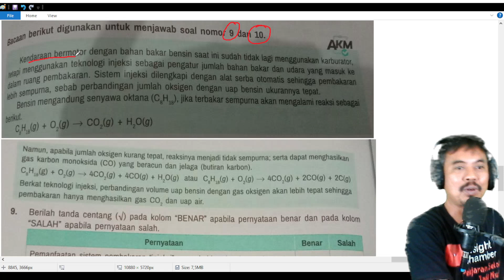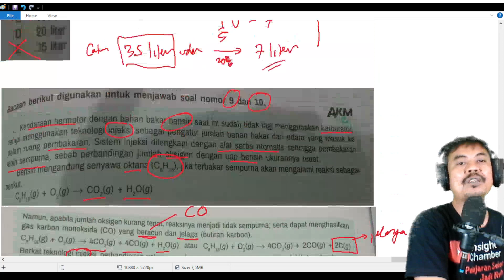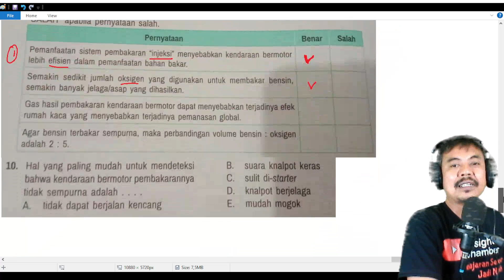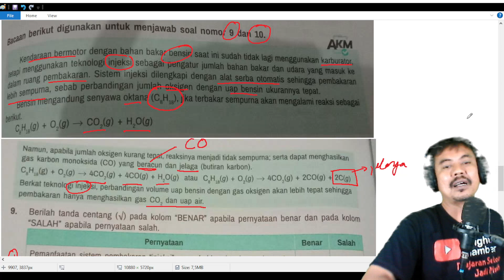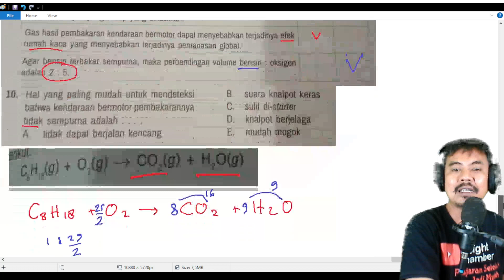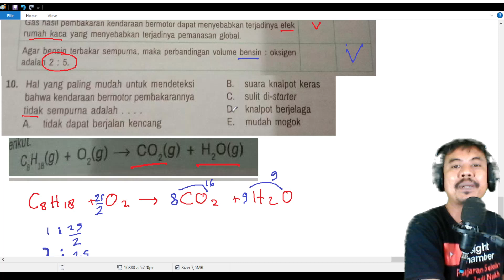hukum dasar dan perhitungan kimia bab 4 kelas 10 k merdeka UK no 9 10 pembakaran tidak sempurna